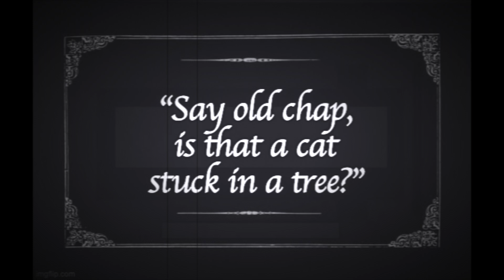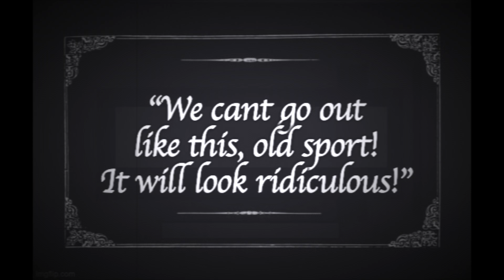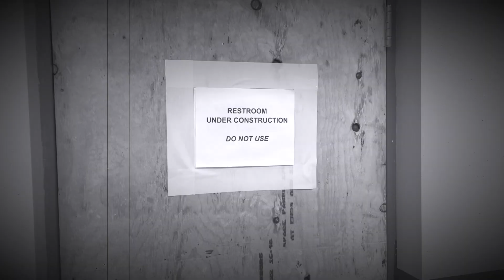A Special Homecoming Message from the PHS Music Department - 2023 Edition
The teachers of the Princeton High School Music Department are out to save the day.